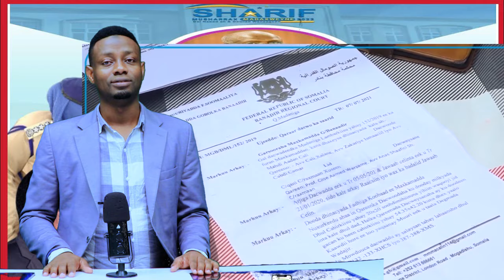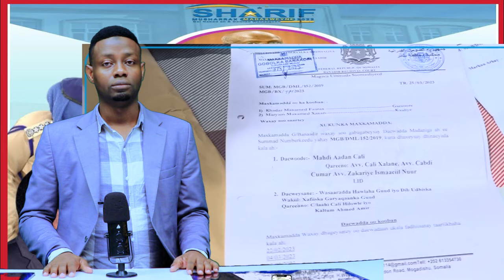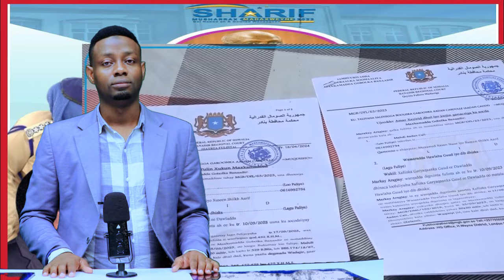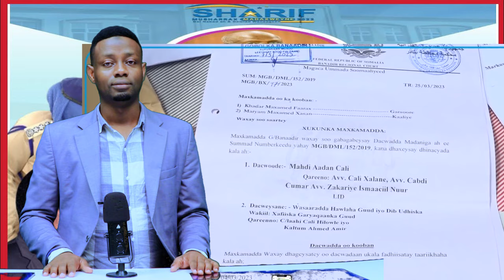Deg Deg Aadan Madoobe oo dhul ka dhacay General Caan ah oo Militerigii Siyaad Barre lasoo shaqeeyay